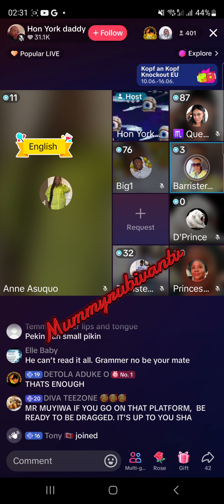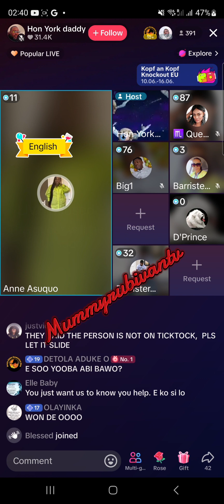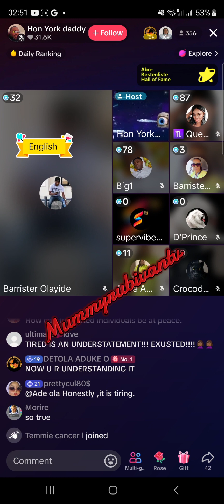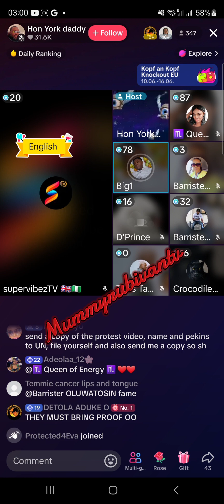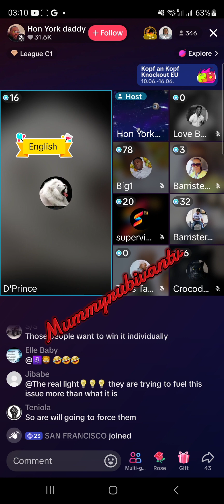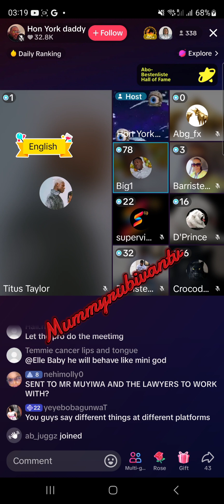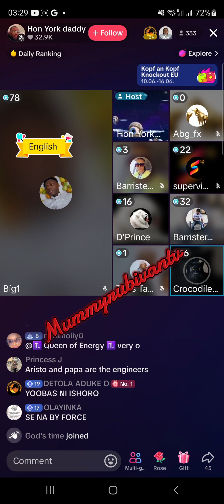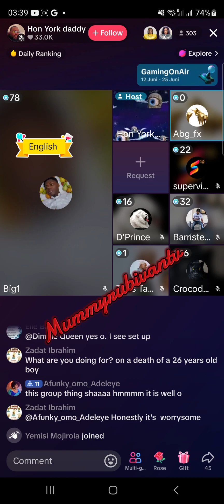15 June 2024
justice for mohbad still continue we are not relenting until we get justice for mohbad No dna No burial we moveeeeee. fypviral tiktok justiceformohbad nodnanoburial fypviral nodnanoburial justiceformohbad fypage freearifa imolenization mohbadsfather fypシ゚viral